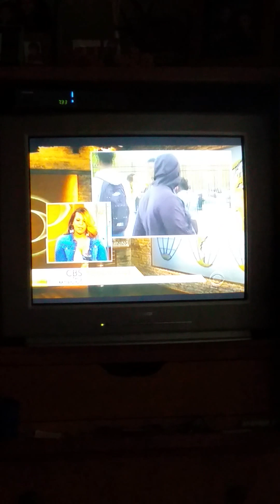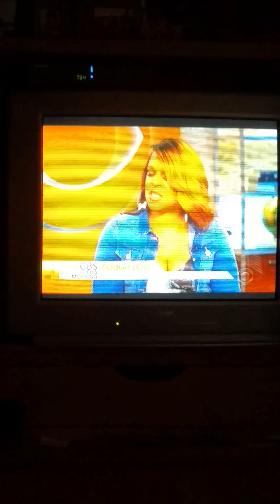Baltimore "Mom of the Year" on CBS This Morning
Baltimore mom who "straightened out" her son on National TV speaks to CBS This Morning